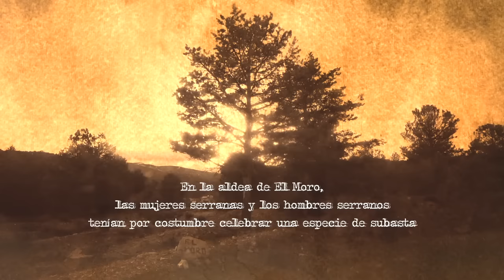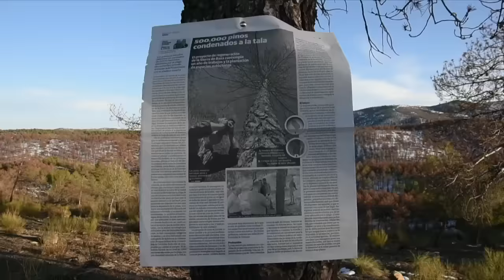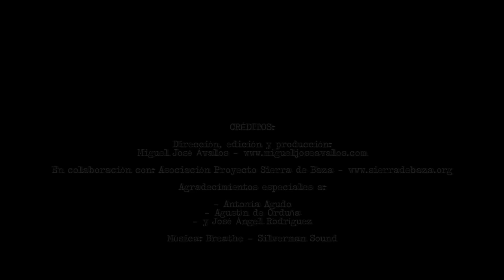EL BAILE DE LAS ÁNIMAS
DESASTRE FORESTAL EN EL P.N. SIERRA DE BAZA

Grabaciones realizadas los días 17, 18 y 24 de enero de 2017.
Zona: Los Frailes, Camino de Benacebada, El Moro...

Agradecimientos especiales a:
ANTONIA AGUDO
AGUSTÍN DE ORDUÑA
JOSÉ ÁNGEL RODRÍGUEZ